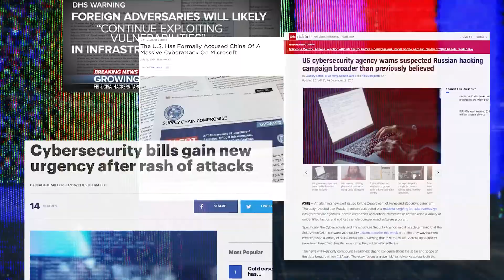iCSI: Changing the Game, Nationally.